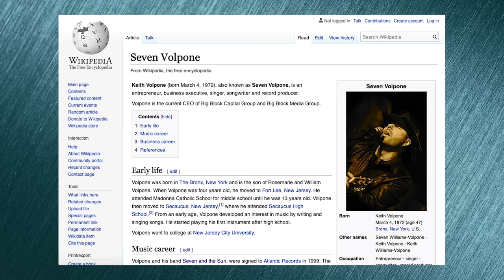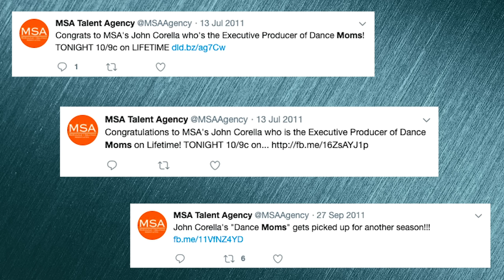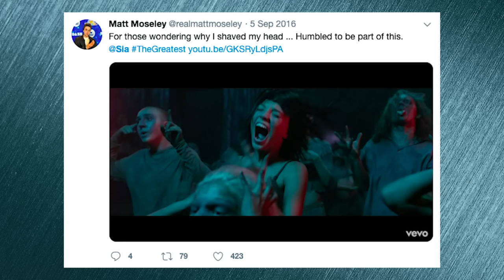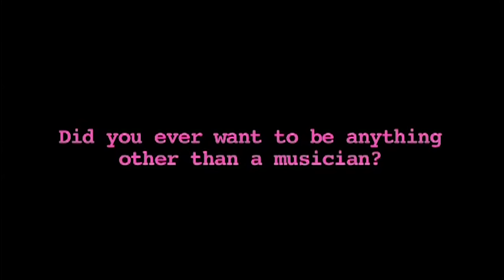The Lux Music Video: Fact or Fiction? // Uncovered S1E18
Everything you need to know about the Lux music video!